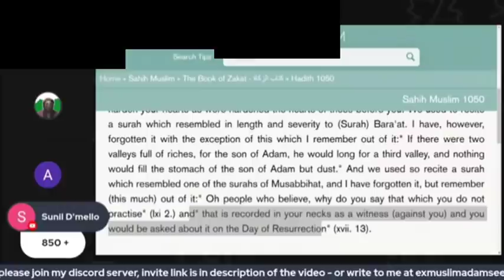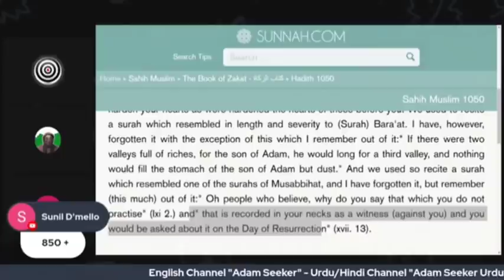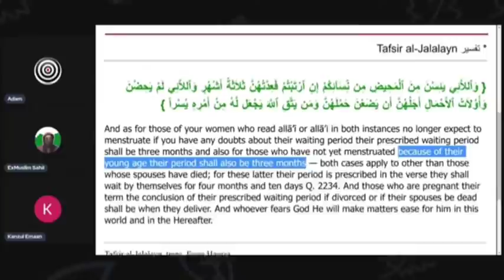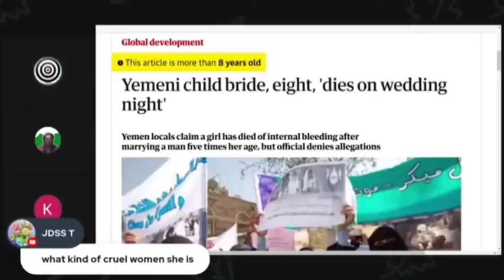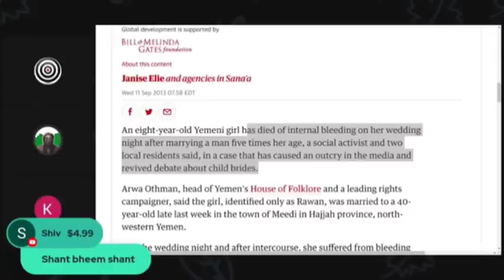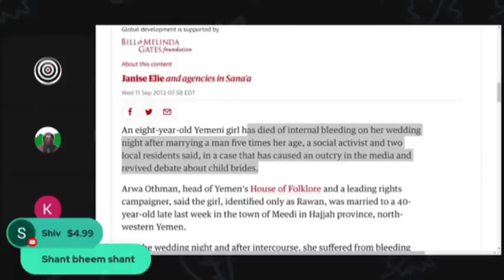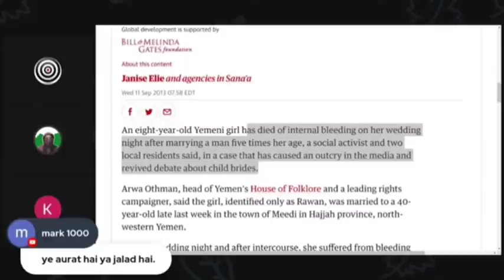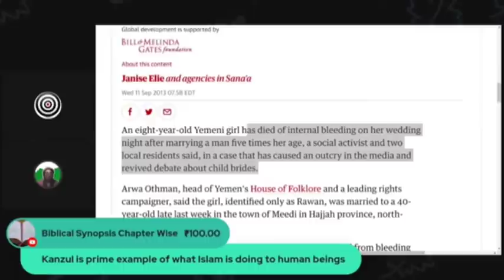Islam Ne Muslim Maa Ki Soch Itni Ghatiya Banadi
Those who want to contribute to my channel using your credit or debit card can send an email on with the amount u want to donate and i will raise an invoice through stripe account.